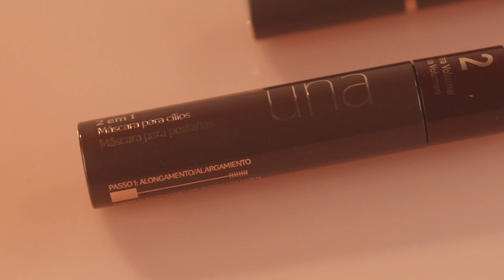Look en tonos dorados | Natura UNA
Nuestros maquilladores oficiales te muestran cómo crear un look completo en pocos segundos. Mira los tips de Caro Vieira para realizar un look en tonos dorados de larga duración para todos los tipos y tonos de piel.

Los productos usados en el tutorial:

Primer Blur (59313) – Base Fluída HD (92569) – Pincel Pro Base Líquida (55104) – Maxxi Palette de sombras 12 tonos Nudes (70722) – Kit de pinceles (84580) – Máscara para pestañas 2 en 1 (40619) – Polvo Compacto Nude Me tono Medio (75245) – Pincel Pro polvo compacto (55105) – Rubor bronce (75241) – Labial Intransferible tono rouge 4M (54395).

Sorpréndete con más de nuestros tutoriales de maquillaje y expresa tu belleza auténtica con colores, texturas y mucha actitud

¿Quieres ser parte de nuestra Consultoría de belleza Natura?

SALUD ES BELLEZA. AVISO COFEPRIS 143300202D0254